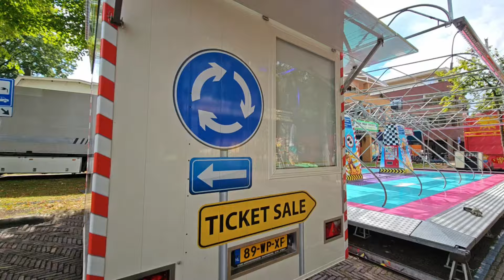Opbouw Kermis / Aufbau Kirmes / Kermis Wijchen 2024 Kasteellaan